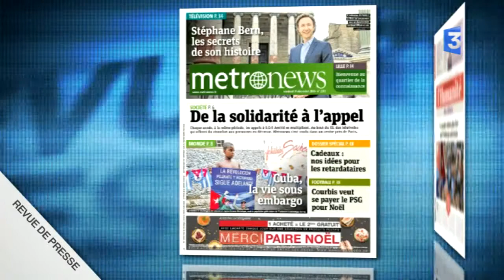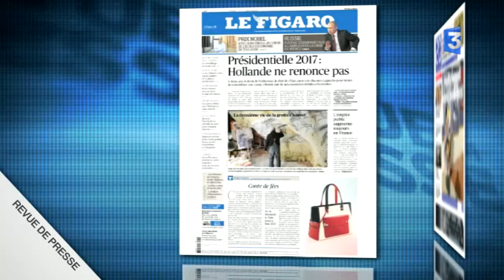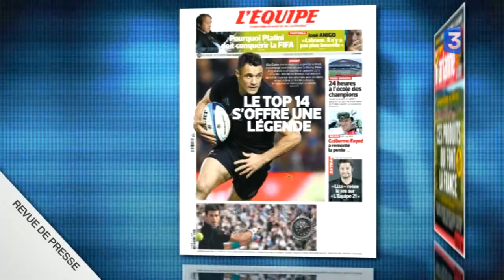Revue de presse - Vendredi 19 décembre 2014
Revue de presse nationale du lundi au vendredi. Au sommaire de cette revue de presse : la fin de la guerre froide entre les US et Cuba, la cyber attaque contre Sony, l’amende record infligée aux grandes marques pour s’être entendues sur les prix et la superstar All Black Dan Carter qui signe pour 3 ans avec le Racing-Métro (Rugby).